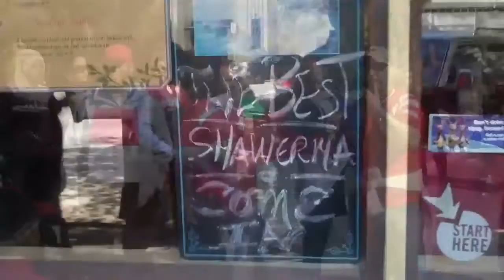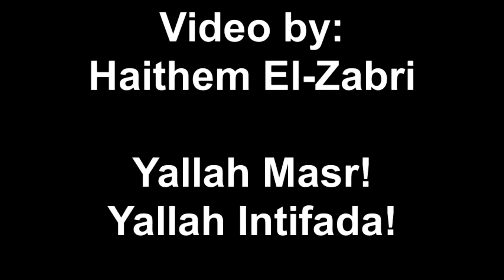Austin Rally in Solidarity with the Egyptian and Tunisian People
International Day of Solidarity with the Egyptian and Tunisian People
Filmed on February 5, 2011 in Austin, Texas
Created on February 7, 2011 using FlipShare
Videography and editing: Haithem El-Zabri
Anti-Copyright: Feel free to copy and distribute